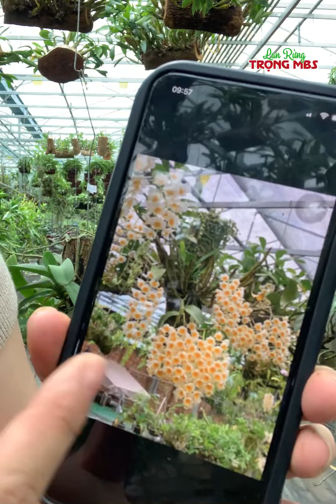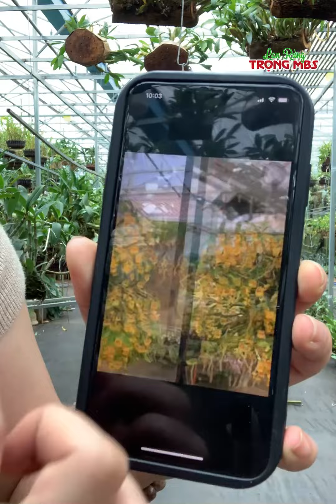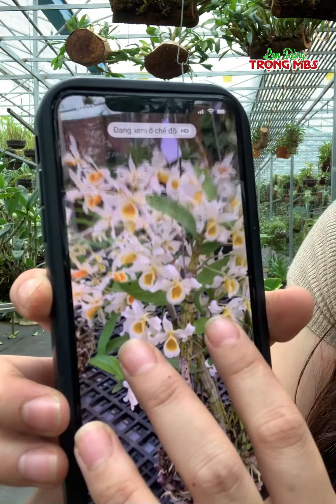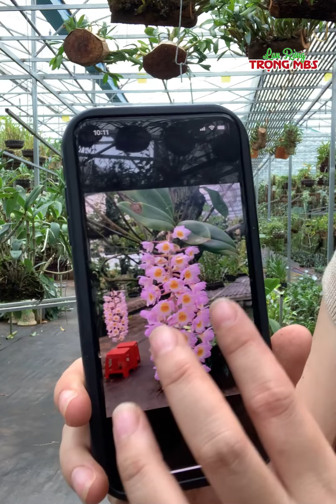Phiên HOA LAN ngày 27/9 - mã Q | 039 249 7777